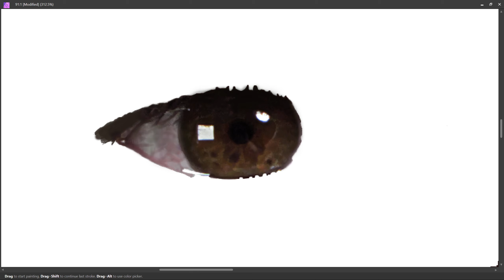PART 77 - LEFT EYE || SELF PORTRAIT || DIGITAL PAINTING